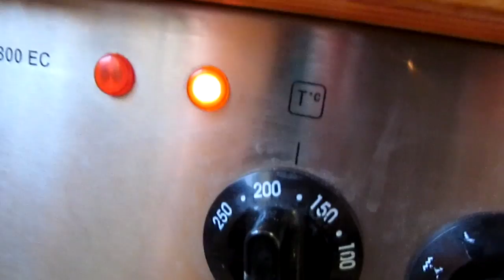Csicseri fasirt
Csicseriborsóból készült fasírt